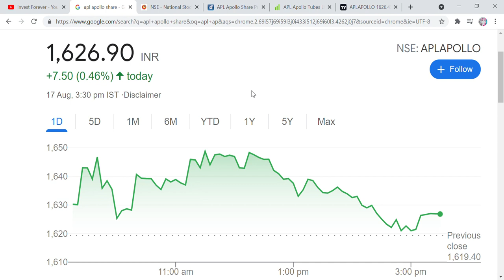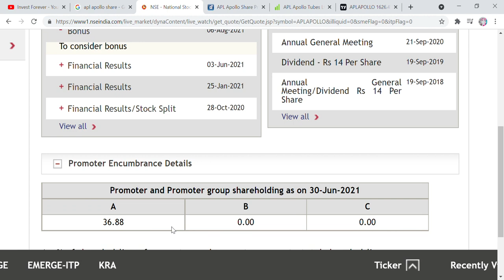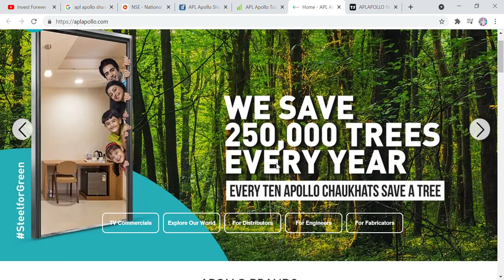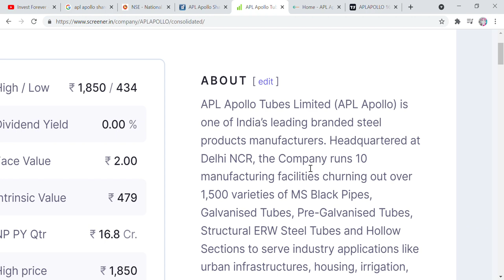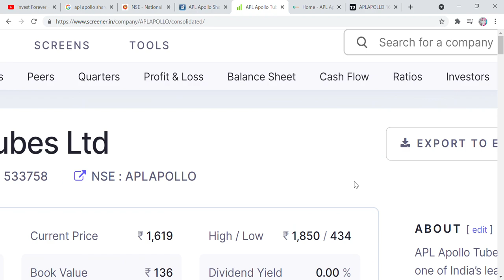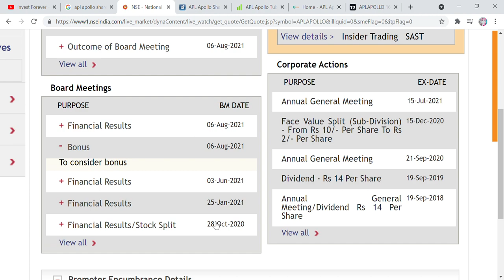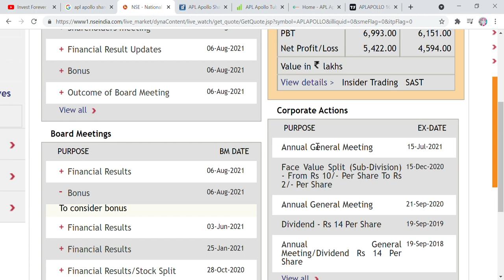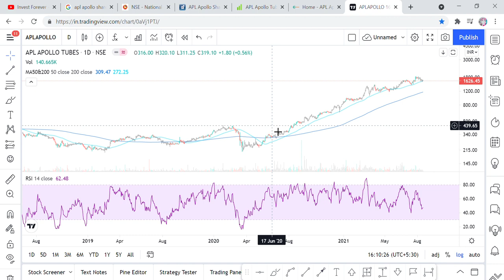THIS STOCK WILL GIVE YOU TREMENDOUS RETURN TILL MODI GOVT IS HERE IN INDIA.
Hi Friends,